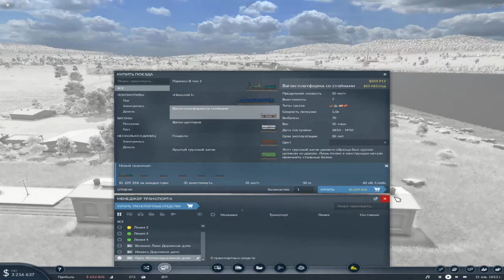Наш первый поезд. Transport Fever 2. Транспортная компания - # 2.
Начинаем развивать лесную промышленность. Приобретаем первый паровоз для перевозки леса

Об игре: Transport Fever 2 — новый золотой стандарт в жанре транспортных симуляторов. Исследуйте новый мир, передвигаясь по земле, воде и воздуху. Да здравствует прогресс и процветание!

Обеспечьте весь мир транспортной инфраструктурой и разбогатейте, предоставляя особые транспортные услуги. Ваши поезда будут ездить по железным дорогам, автобусы и фуры колесить по автострадам, корабли будут бороздить моря, а самолёты парить в небесах. Помогайте людям добираться на работу и на отдых, и пусть города процветают благодаря вам. Доставляйте сырье и товары, необходимые для развития экономики. Бросьте вызов величайшим логистическим проблемам с 1850 года до наших дней и постройте транспортную империю, не имеющую себе равных!

Получите безграничные возможности для творчества в режиме «Свободная игра» и перепишите транспортную историю трех континентов в режиме «Кампания». Transport Fever 2 предлагает на выбор более 200 транспортных средств из Европы, Америки и Азии, смоделированных с невероятным вниманием к деталям, а с помощью редактора игровых карт вы можете воссоздать пейзажи из трех различных климатических зон. И, наконец, игровой процесс дополнен реалистичной симуляцией транспорта и экономики и всесторонней поддержкой модификаций.